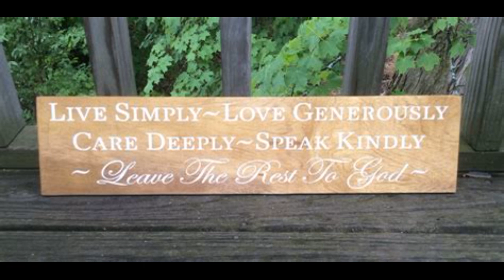Live Simply, Love Deeply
Heartdwellers Texas is a missionary arm of Desert Heartdwellers, a non-profit 501c3, and we are dedicated to providing food and supplies to the homeless and those in need in New Mexico, Texas and around the world!  Website link is below if you would like to join with us in feeding the hungry.

Brother John, has been hard at work setting up our solar power system and water catchment.  He has cleared the land and will soon begin to dig out the basement area for the Desert Refuge Community House.  If you are interested in knowing how he setup the power system, please visit our ‘EndTimesRefuge’ YouTube channel for details.

We have seen these folks up close and it is devastatingly heartbreaking to see them living in their vehicles and burnt out buses.  If you would like to help us provide them with food, tarps and supplies, please consider adding to the Go fund Me link below and reference “Weekly Food Needs” or go direct to DesertHeartdwellers.org website and click “Give” button.

The Lord has been speaking to us about helping others create home refuges and build end times refuges for His people and others to be housed now and during the Great Tribulation.  We will be taking you through composting, water catchment, installing solar power, greenhouses, food storage, survival tips and much more!

Please check out and visit us on our new YouTube Channel “EndTimesRefuge”

May the Lord bless you a 100 fold!

John and Elisabeth Jane